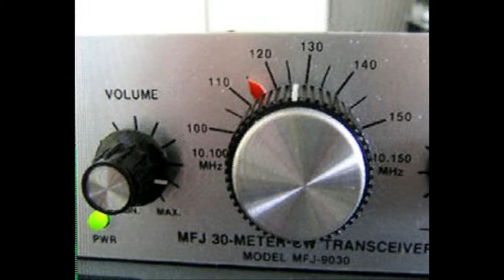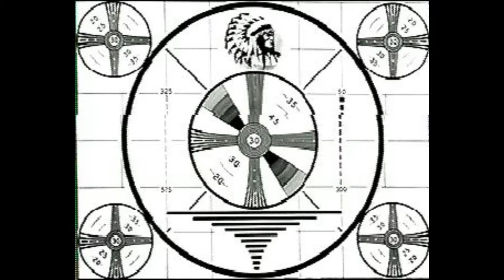Daily Minutes 2 november 2017